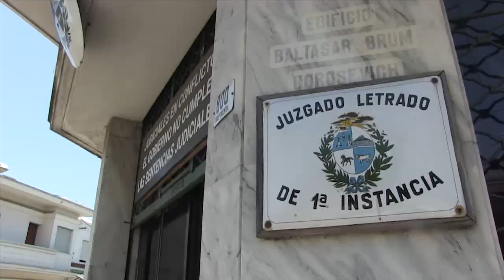Restricción de acercamiento de 500 metros entre Nicolás Albarracín y Natalia Camilo